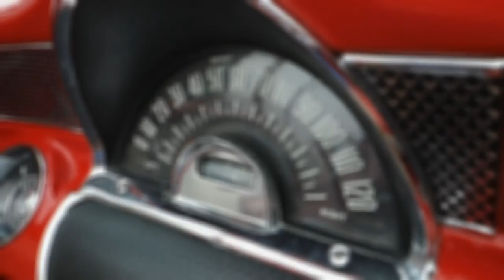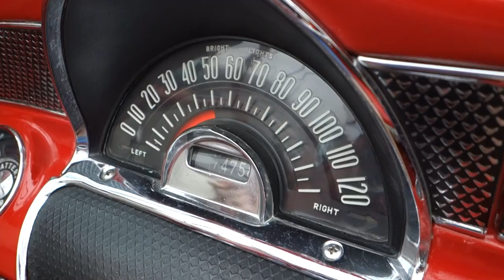1955 Pontiac Laurentian Convertible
Rare Canadian produced '55 Pontiac Laurentian Convertible, these cars were built in Canada with a special body & chassis. According to records, approximately 660 of these convertibles were built in 1955 and it is unknown how many survive today. This example is powered by the stout 235 cubic inch inline 6 cylinder engine and is a pleasure to drive. Not an American Star Chief, these cars were actually shorter and the bodies were proportionally   different. Enjoy the ride & tour. - Samspace81

Star Chief Chevrolet BelAir classic antique vintage oldies ragtop American Canuck 50s 1950s old